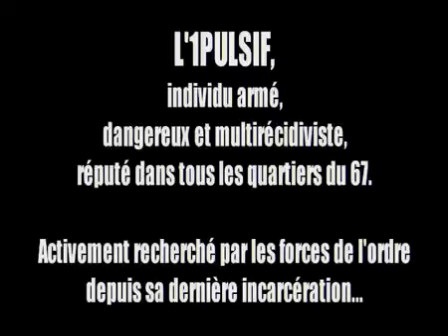67100 htp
WECH PANAME TEMA CQUI PASSE DANS NOS TECI .RIEN QE CA!